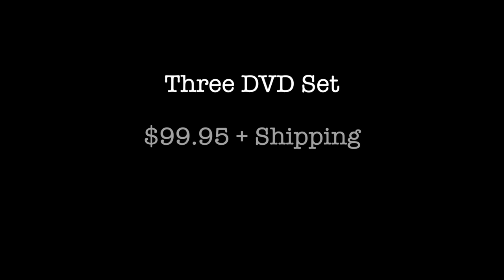Russ Carman speaks on Phil Brown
During a round table discussion for Phil Brown's DVD, legendary trapper and lure maker Russ Carman talks about getting to know Phil Brown and his work ethic.

Taken from Phil Brown's DVD - Ridin' Shotgun with Phil Brown